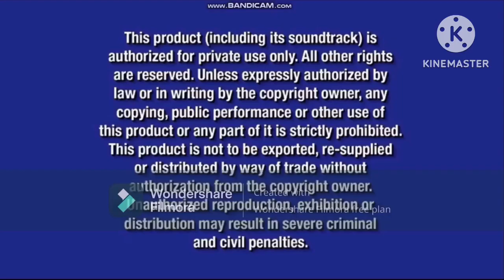Opening To Barnyard 2006 DVD (Disney Style)